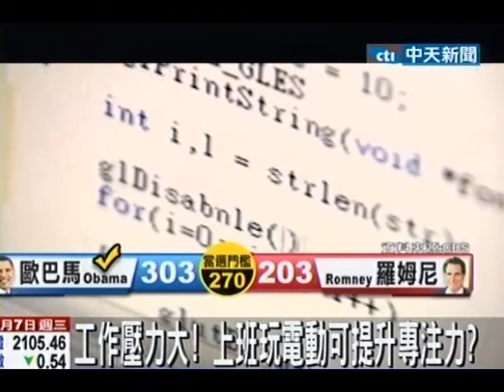工作壓力大！上班玩電動可提升專注力？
中天新聞》老闆一定最討厭員工沒事掛在臉書上、玩電腦遊戲或是在網路上跟朋友聊天，不過在美國有一項研究發現，上班1小時休息4分鐘打電動，可以讓員工建立正面能量，提升工作專注力與效率，但台灣企業主還是會擔心員工玩電動玩上癮，反而無法收心。